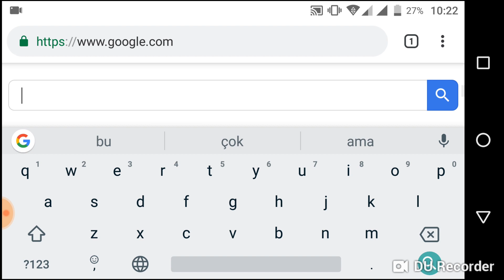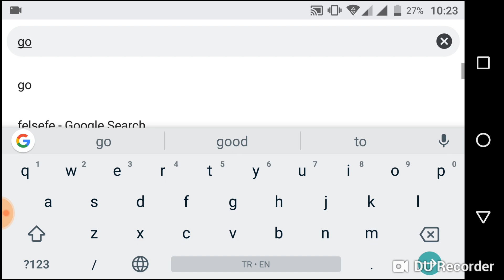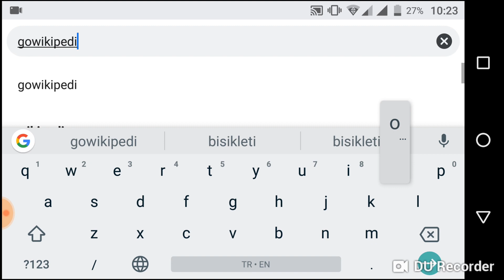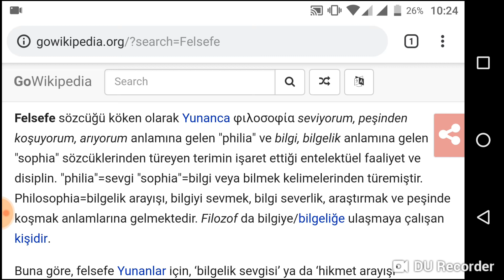Wikipedia (Vikipedi)'ye girmenin çok kolay iki yolu - Programsız ve VPN'siz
Herhangi bir konuda araştırma yaparken bazen Wikipedia linki ile karşılaşabilirsiniz. Ancak ne yazık ki, bildiğiniz üzere ülkemizde Wikipedia ya da nam-ı diğer Vikipedi'ye girilemiyor.
Peki bu durumda ne yapabilirsiniz? Wikipedia sitesine giremezseniz bile bulduğunuz içeriği başka siteler üzerinden de okuyabileceğinizi biliyor muydunuz? Üstelik bunu yapmak için hiçbir program kurmak veya VPN kullanmak zorunda değilsiniz.
Videomuzu izleyin ve bu iki kolay ve hızlı tekniği hemen öğrenin!